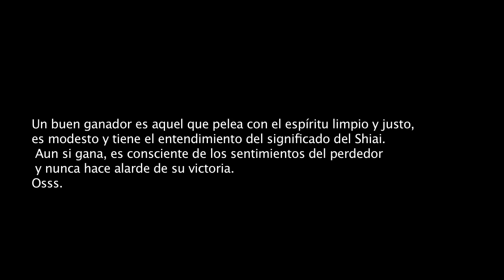1er SHIAI (Lima Peru)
Shiai significa literalmente "encontrar y probarse". Su kanji se encuentra compuesto por shi que está formado por la unión de una "experiencia traumática" con "probar" y por ai que es "encontrar" o "armonizar".
En el Shiai existen vencedores y perdedores. Nuestro objetivo es ser buenos ganadores y buenos perdedores. Un buen ganador es aquel que pelea con el espíritu de Sei-sei-dou-dou (limpio y justo), es modesto y tiene el entendimiento del significado del Shiai. Aun si gana, es consciente de los sentimientos del perdedor y nunca hace alarde de su victoria. El buen perdedor es aquel que muestra la misma actitud y entendimiento que el vencedor. El mal ganador alardea su victoria y el mar perdedor muestra frustración como resultado de perder y no puede elogiar la victoria del oponente. Estas son personas que han olvidado la esencia del Shiai. OSSS
Sabado 13 de Julio en el gimnasio LIFESTYLE (Av. Aviacion 3326 San Borja)